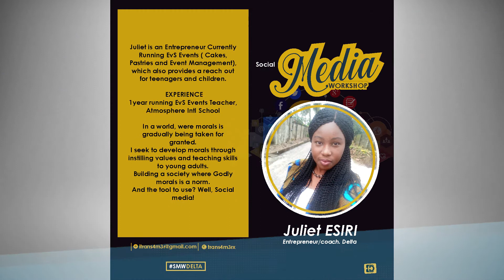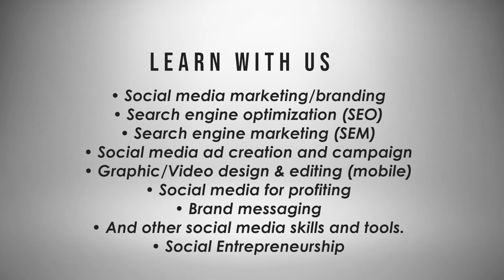SMW 2019 INTRO and PARTNERS